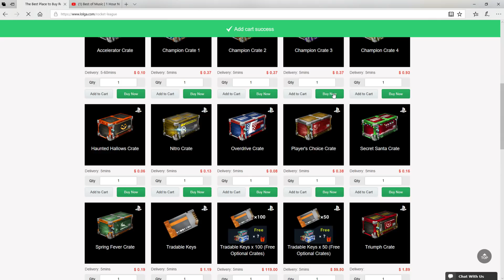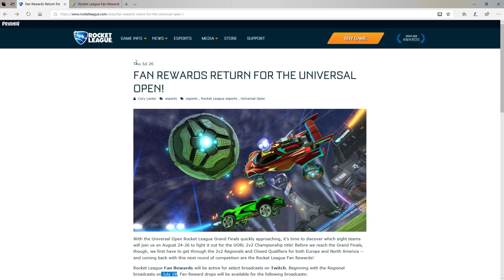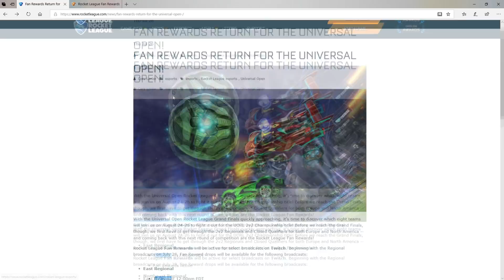How To Get More Fan Rewards On Rocket League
A rocket league tutorial showing you how to get the new Twitch In Game Fan Rewards!

The Universal Open Rocket League Championship Is Here. Every game will be live streamed on Twitch.tv/rocketleague
To pick up some crazy rewards make sure you tune in and watch all the streams. You have a chance to win Apex Wheels, Aether Wheels, Razzle Wheels, Ballistic Goal Explosion And More.

Do you want a reliable way to buy and sell cheap rocket league Items?